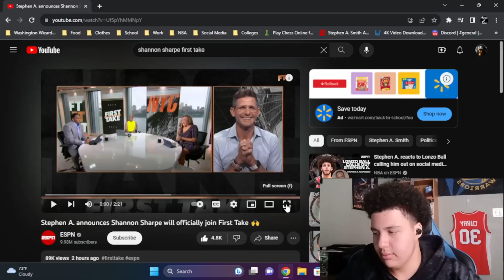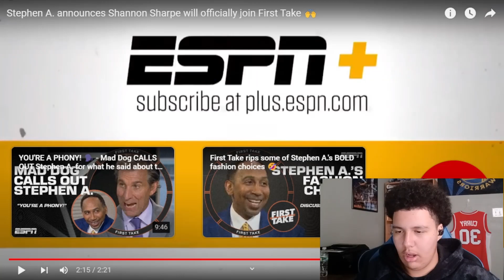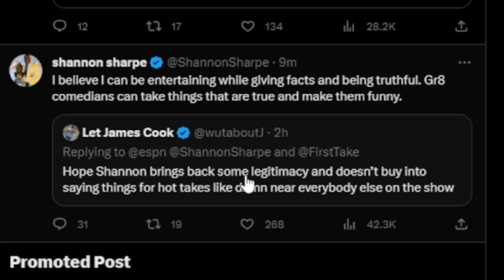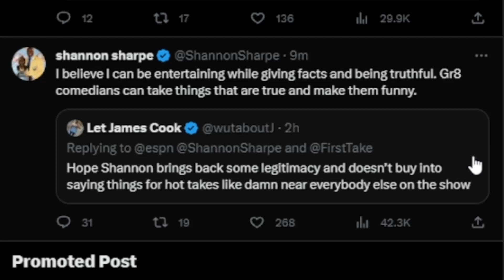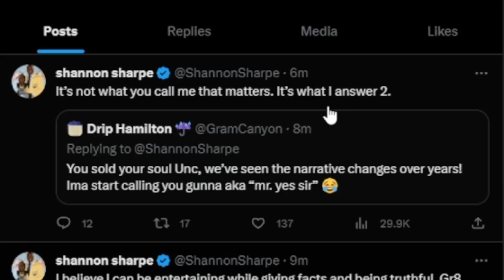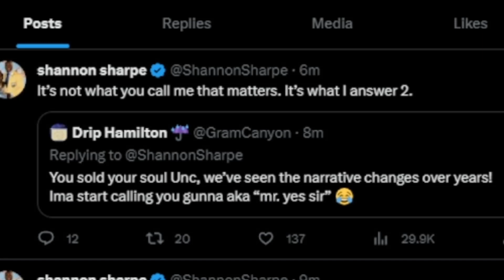My Reaction to Shannon Sharpe Joining Stephen A. Smith on First Take!!!